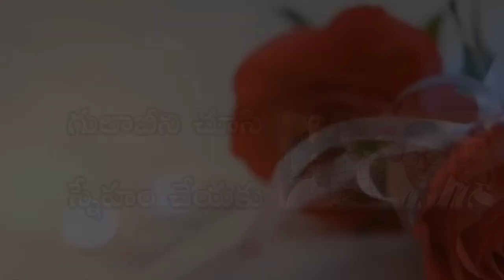D.r.v.s Krishna college degree 1 st b.com memories.... 😘❤️😍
Hi guys ...
If u like this video